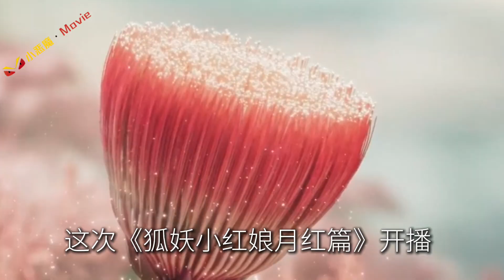龚俊误拉杨幂手臂，上演龚吓幂抓马事